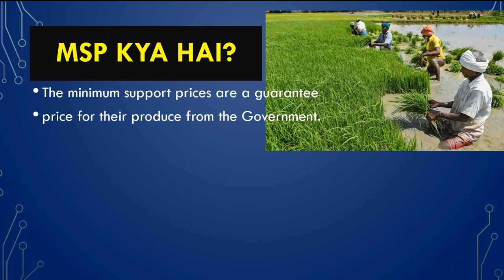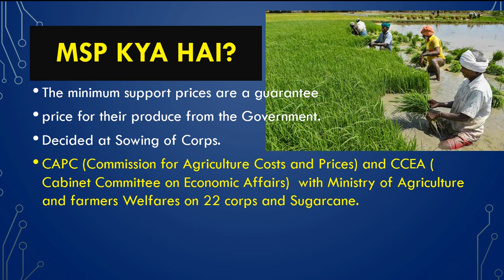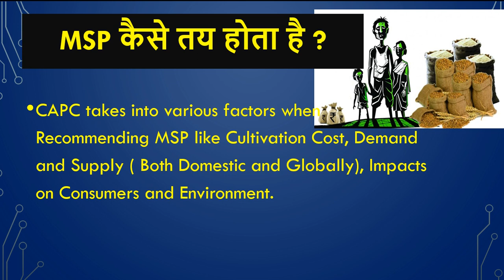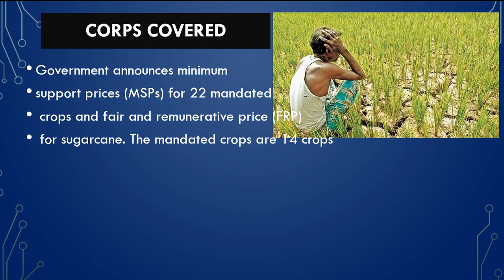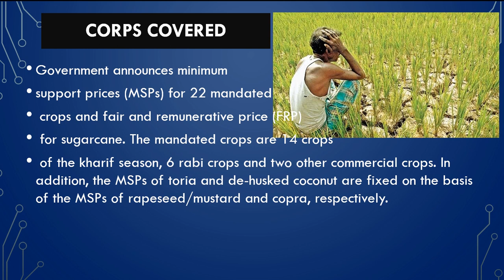MSP kya hai | MSP farmers protest | CM Yogi Adityanath | WTO and Kisan Andolan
What is Minimum Support Price MSP system ?  what is it meant for ? Are the farmers truly benefitting from it ?  and how it increases Govt's budget deficit ? WTO kya hai ?
MSP kya hai | what is MSP ? why farmers are on protest regarding MSP ? kisanprotest kisanmorcha msp facts prabhacademy minimumsupportprice | Minimum Support Price in Hindi | MSP Kisan Bill Kya Hai? | MSP Kya Hota Hai | MSP Latest News | MSP Kanoon Kya Hai | MSP Kisan Bill Kya Hai | MSP Farmers Protest | MSP Kisan Andolan | MSP Latest News
 world Trading Organisation
* Content *
What is MSP ?
•MSP(minimum support price) is kind of guarantee given by the government in which the government decide the minimum price of the crop produced by the farmers other than the market price of the crop.
Who fix the Minimum Support Price(MSP) ?
• MSP is recommended by the commission for agricultural costs and price ( CACP) which is a department of ministry of agriculture.
•The final decision for the determination of MSP is taken by the cabinet committee on economic affairs (CCEA) of union government.
What are SwamiNathan Committee Recommendations?
• there are three ways given by the swaminathan committee to decide the MSP
1) A2=cost of irrigation, fertilizer,seeds, machinery etc
2) A2+FL= A2+labour of the worker working in the field
3) comprehensive cost = A2+FL+ rent + interest on land + cost of machinery.
• The ideal formula for MSP given by the swaminathan committee:-
• MSP = C2+50% of C2

Chapters:
00:00 Intro to MSP?
01:58 Who decide MSP?
02:52 How CAPC decides MSP?
04:04 Swami Nathan Commission
05:54 Swami Nathan Formula
07:26 Corps covered Under MSP

More videos on our channel Regarding

MSP kya hai ?
kisan anthem
kisan news
kisan protest
kisan morcha
kisan andolan song
kisan andolan kyu ho raha hai
farmers protest india 2024
farmer protest in delhi
farmers protest india
farmers protest latest news
farmers protest reason
bharat bandh
toll free
farmers demands
kisan andolan in haryana today
kisan andolan punjab to delhi
kisan andolan patang
kisan andolan Shorts